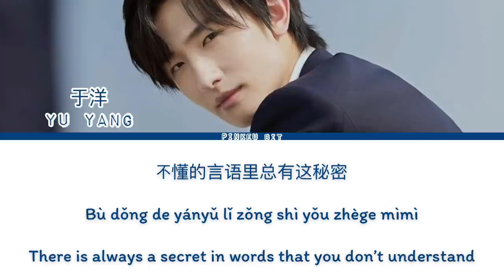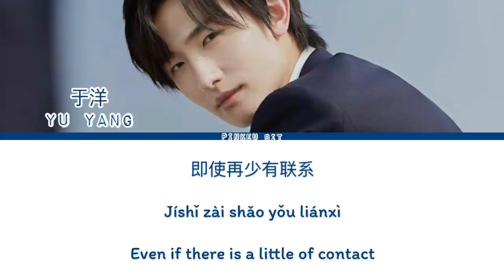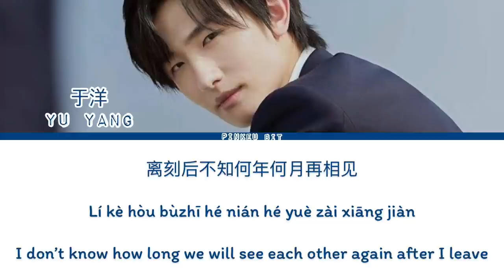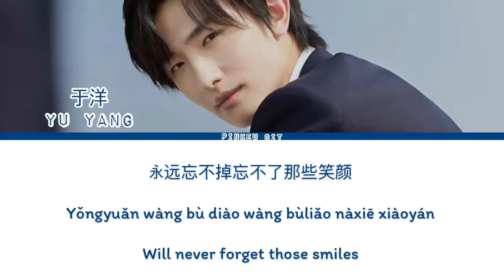Yu Yang(于洋) “Farewell” 《离刻》(Full Version) [Lyrics/Chi/Pin/Eng]